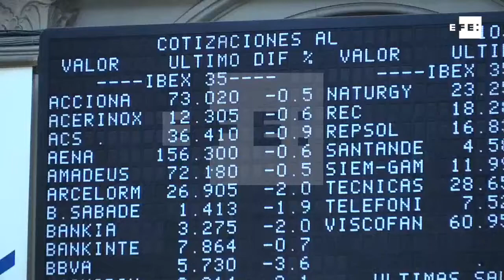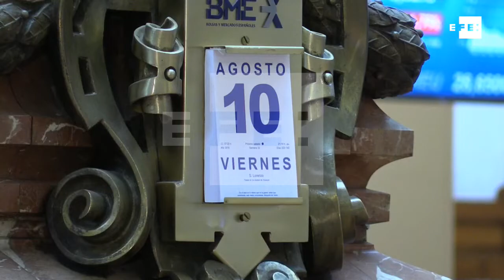El desplome de la lira turca tiñe de rojo a la banca y las plazas europeas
Madrid, 10 ago (EFE).- El Mecanismo Único de Supervisión vigila la situación de BBVA, Unicredit y BNP Paribas por su negocio en Turquía, tras el nuevo desplome de la lira turca. el sector bancario se tiñe de rojo y arrastra a las plazas en Europa.